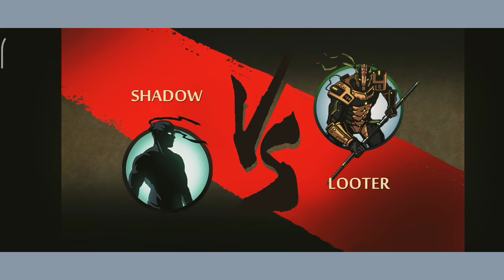1v6 ⚡⚡⚡ MUST WATCH, CRONOS IS NOOB, Ep :- 17 ROBOPOCALYPSE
if any of this clips are used without credit copyright will be given

VIDEO EDITED :- YOU CUT